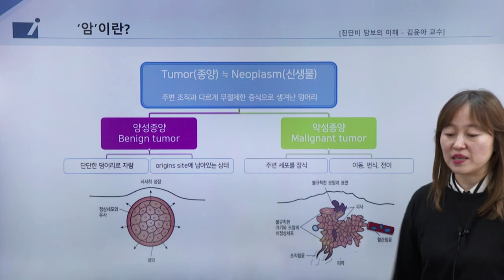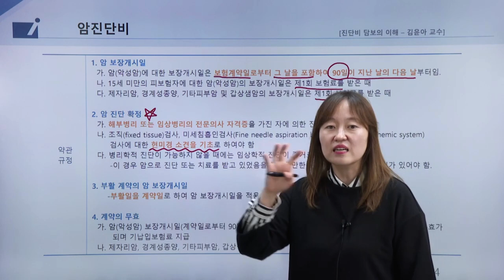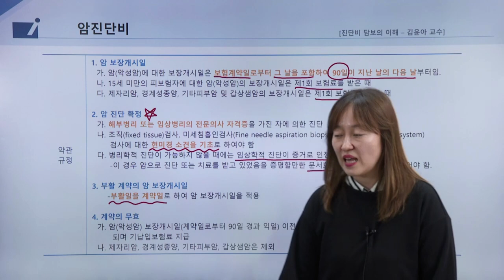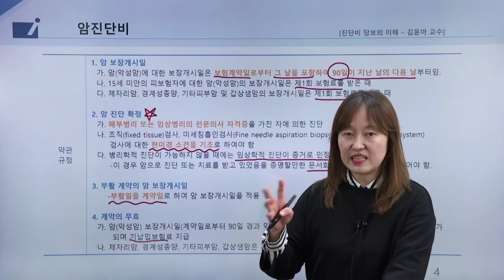인보험 - 진단비 담보의 이해약관변천내용 포함